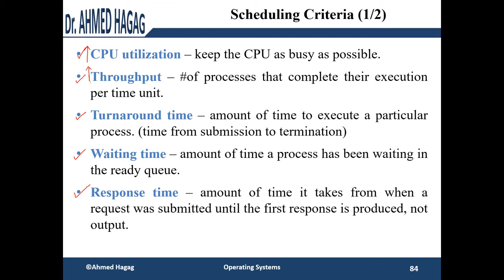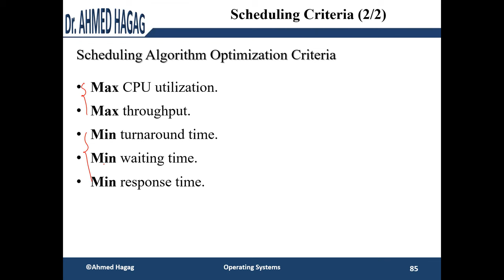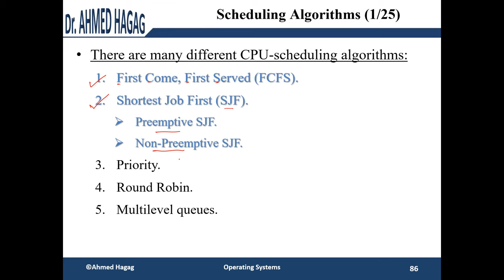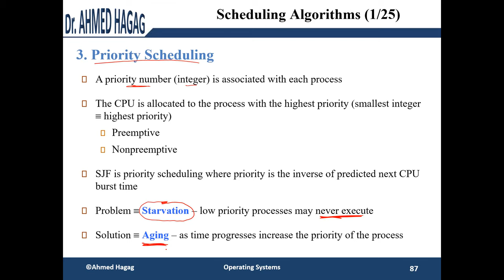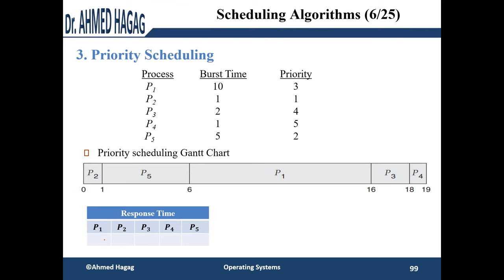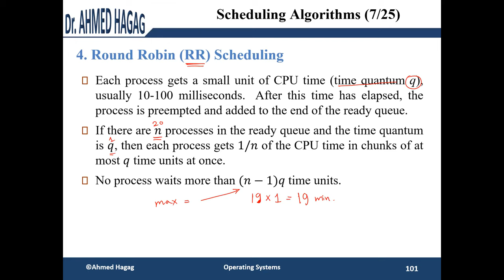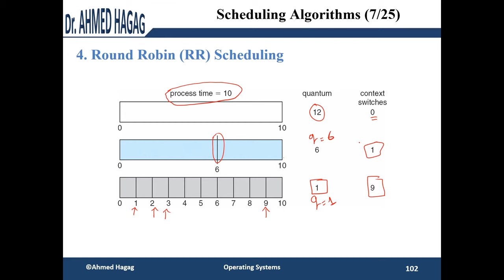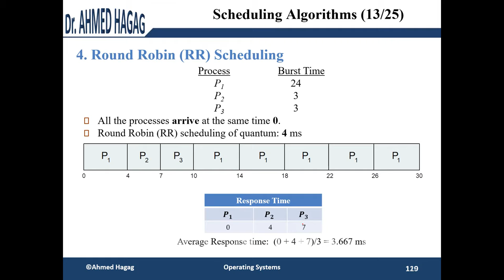Operating Systems - Ch05 - Part03 نظم التشغيل – الفصل الخامس – الجزء الثالث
يمكنكم مشاهدة باقي محاضرات نظم التشغيل من خلال الرابط التالي

Operating Systems
Chapter 5: CPU Scheduling
Part 03: Scheduling Algorithms (cont.)